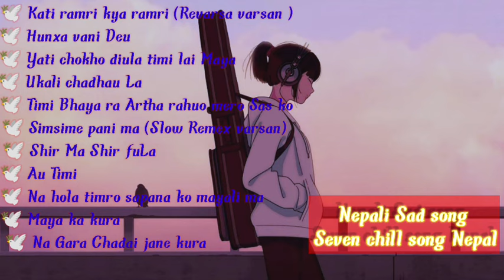New Sad Song collection (TikTok) Vairal //Seven Chill Song Nepal/Bartika Eam Rai//Asmita Adhikari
(Maya kati ramro vako . Hunxa vanideu .yati choko maya deula timi lai .ukali chadhau la.Simsime pani ..

        Thanksa for
 seven chill song Nepal
keep Suport me